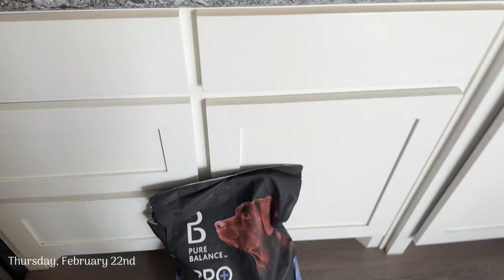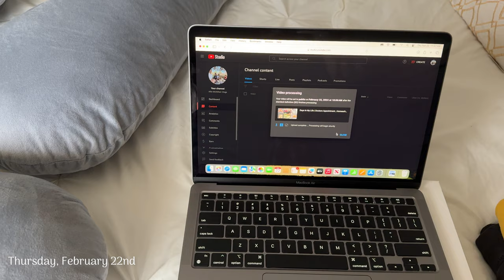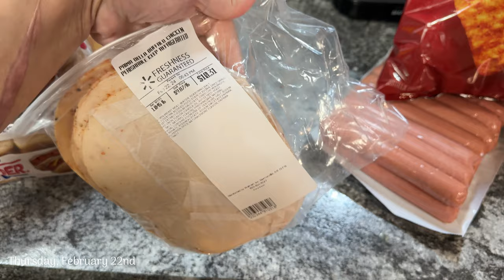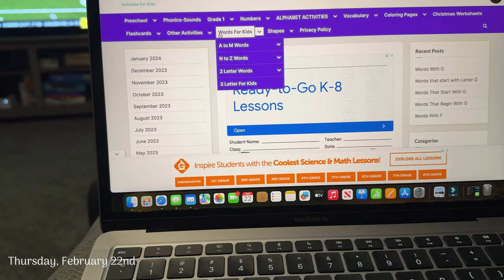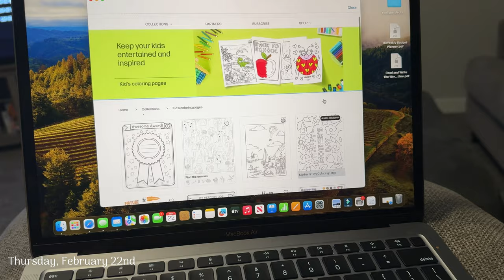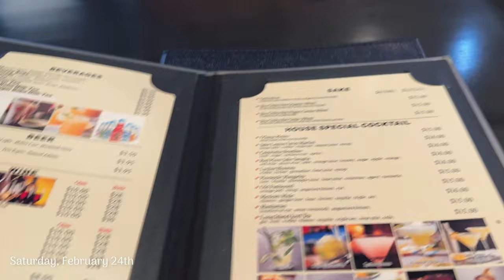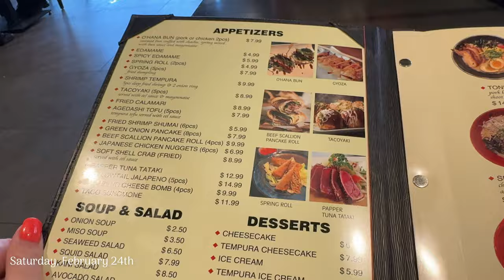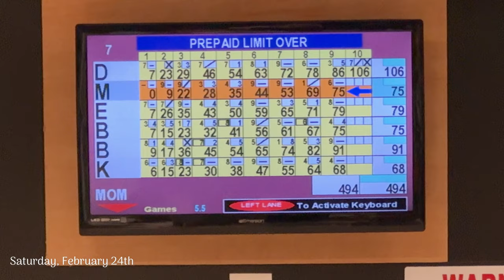Weekly Vlog | Realistic SAHM Life, Date Day, & Family Night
Amazon Storefront:

Filming Equipment:
*Lights*

*Camera*
*Mic*
*Tripod*
*On The Go Vlogging Kit*